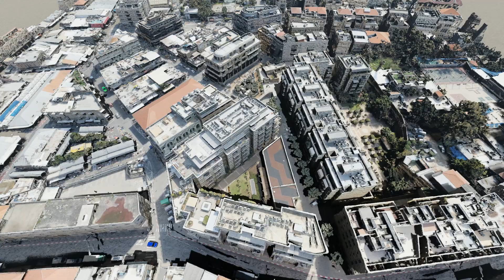SCAN THE CITY PROJECT - JAFFA 3D MESH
Data captured using DJI Phantom drone
Processed with Reality capture software
Animation using Lumion